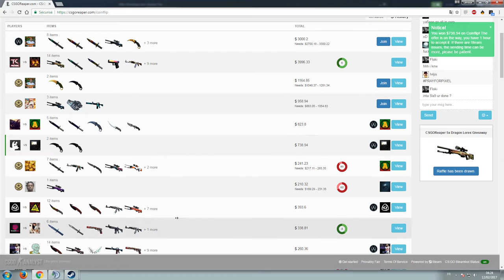GIVEAWAY KARAMBIT DOPPLER 350$ [CLOSED]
Yo les mecs ! à l'occasion de mes 7000 sub's je vous fais un giveaway de 350$, pour participer tout est en dessous (like la vidéo !) :